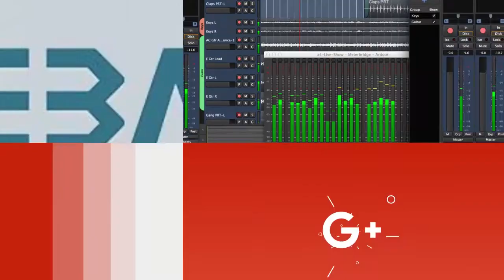Hunermend Mîdya Heso